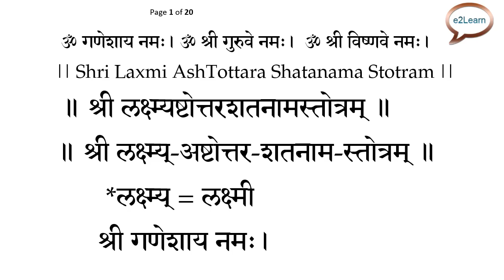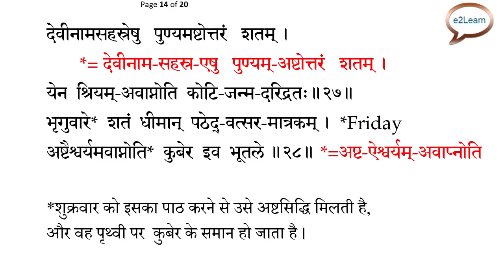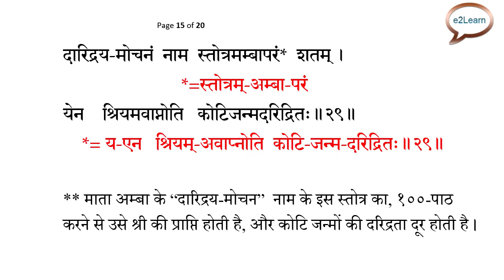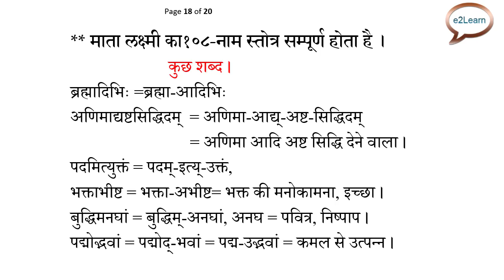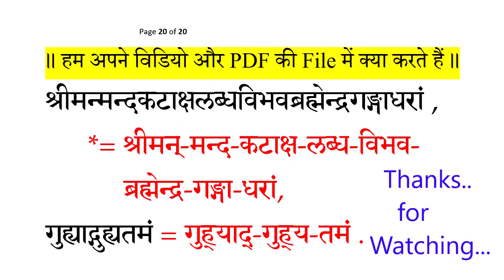श्री लक्ष्मी अष्टोत्तर शतनाम स्तोत्र | महालक्ष्मी दारिद्रय मोचन स्तोत्र | Laxmi 108 Name Stotra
Hi All,
In this channel, I am uploading videos related to
religious sanskrit text like Kavach,
Stotra, Sahastranama, Puja Mantras..
etc in  "Simple" Way..

श्री लक्ष्मी अष्टोत्तर शतनाम स्तोत्र
श्री महालक्ष्मी दारिद्रय मोचन स्तोत्र

तन्त्र मन्त्र की  पुस्तक । Archive.Org । से डाउनलोड करें
How To Get Books From Archieve Org

Dainik Pujana | Daily Puja Vidhi

श्री रामअष्टोत्तर शतनाम स्तोत्रम्‌
आनन्द रामायण

श्री रामरक्षा स्तोत्र,
श्री बुधकौशिक विरचितं

श्री राम कवच, "वज्र कवचं"
आनन्द रामायण

श्री सीता कवचम्‌
आनन्द रामायण

श्री लक्ष्मण कवच
Laxman Kavach
श्री आनन्द रामायण

Narayan kavach
Mahabhagvata Puran

श्री विष्णु कवच
Shri Vishnu kavach,
Trailokya Mangal Kavach,
Narad Panchratra

ॐ नमो नारायणाय
अष्टाक्षर मन्त्र माहात्म्यं
( नरसिंह पुराण )

श्री महा नारायण अस्त्रम्‌,
श्री महानारायणास्त्रम्‌

श्री नारायण हृदय स्तोत्र,
अथर्वरहस्ये, उत्तर खण्डे,

श्री लक्ष्मी हृदय स्तोत्रम्‌,
श्री अथर्वण रहस्य से

श्री लक्ष्मी नारायण वज्रपञ्जर कवच,

श्री महालक्ष्मी पञ्जर स्तोत्र,
अथर्वण  रहस्य

श्री नृसिंह कवच , अपमृत्यु हरं

श्री नरसिंह कवचम्‌, ब्रह्माण्ड पुराण
Shrii NarasiMha Kavacha
Brahmanda Puraana.

श्री नृसिंह कवचं, "त्रैलोक्य विजयं"
ब्रह्मसंहिता से

श्री गरुड द्वादश नाम स्तोत्रम्‌,
( बृहद्‌ तन्त्रसार )

आशु गरुड़ कवचं –
आकाश भैरव तन्त्र से, पटल १४

सर्व व्याधि हर  अथवा
रोग नाशन वैष्णव कवचम्‌

Shri Siddhi Laxmi Stotra
(Daridraya Nashan)

Shrii KamalA Stotram
श्री कमलास्तोत्रम्‌

सर्व कामना सिद्धि स्तोत्र,
सर्व सिद्धि स्तोत्र, सर्व कामना स्तोत्र,

श्री सुदर्शन कवचम्‌ (१), श्री भृगु संहिता से

श्री सुदर्शन कवचम्‌ (३),
श्री सुदर्शन कवच माला मन्त्र

श्री सुदर्शन कवचम्‌ (४),
श्री मद्‌ वल्लभाचार्य द्वारा रचित

FOR GUIDANCE , EDUCATIONAL AND BASIC LEARNING PURPOSE.
I do not provide any Mantra, Yantra, Tantra, Mala,

 only for View, Guide and Learning basic Sanskrit texts  in more correct ways,

responsibility for any wrong practices. or any such issues arising from it.